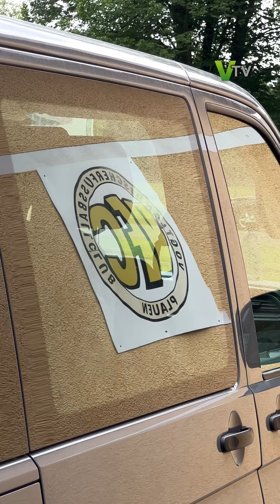VFC Plauen unter neuer Führung - Felix Koppe neuer Geschäftsführer | V.TV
Trainingsauftakt beim VFC Plauen: Aktuell testet der Fußballregionalligist mehrere Spieler zum Verstärken des Kaders. Auch in der Führungsetage gab es einen Neuzugang. Felix Koppe wird neuer Geschäftsführer des VFC Plauen. Wir waren beim Trainingsauftakt dabei und haben uns mit Felix Koppe unterhalten.